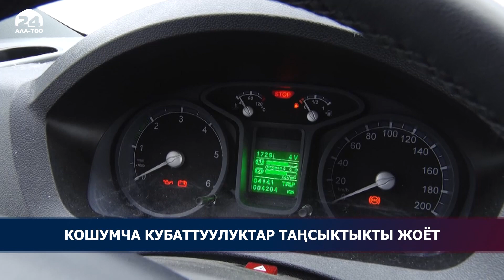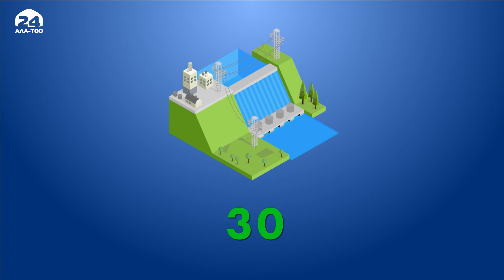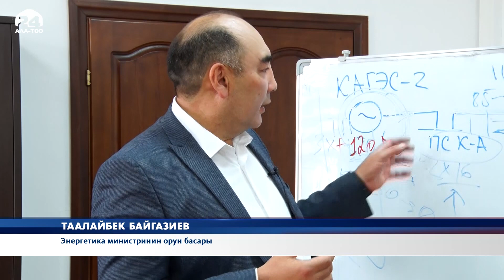Кошумча кубаттуулуктар таңсыктыкты жоёт